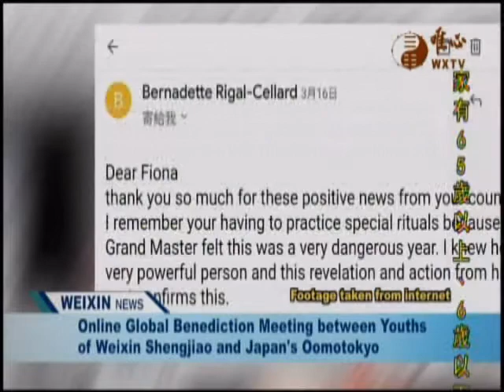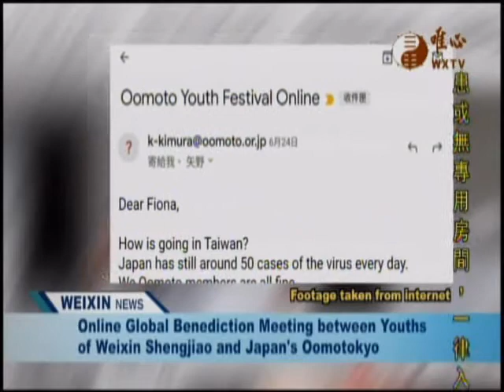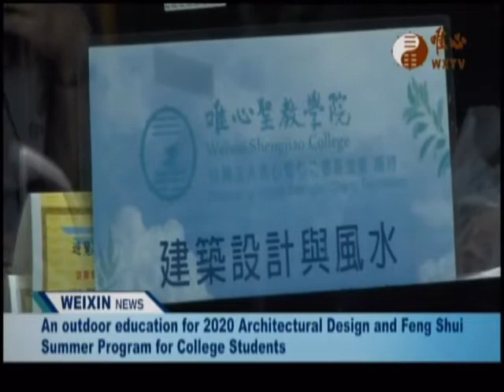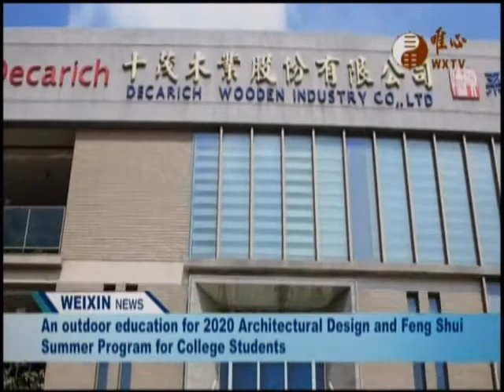Weixin Shengjiao Reports 2020-08-18